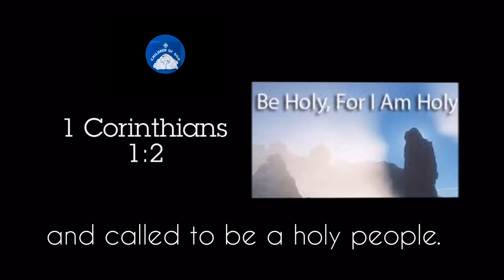1 Corinthians 1:2